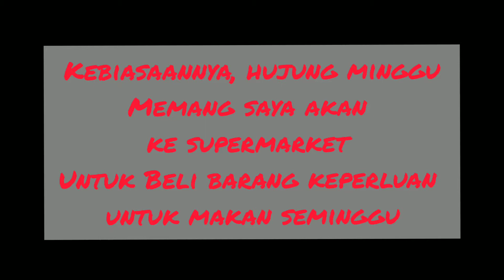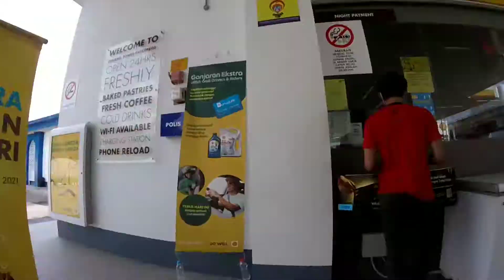Ride beli barang dapur | Super7 Aurora Bukit Jalil | Box 42L | Handle rasa goyang bila muat barang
Beli barang dapur guna motor sahaja. Senang, jimat minyak. Aurora Bukit Jalil